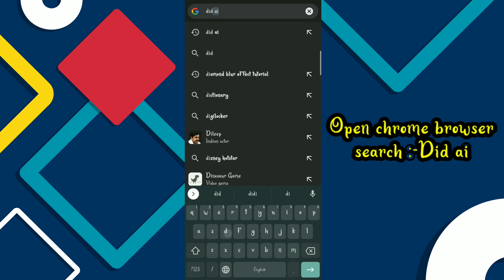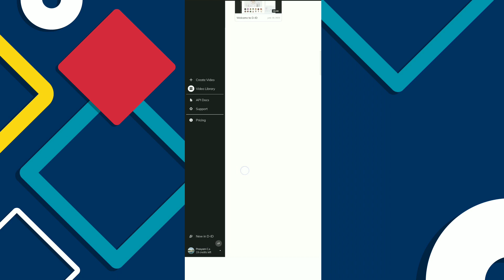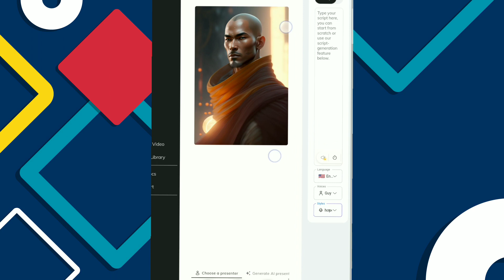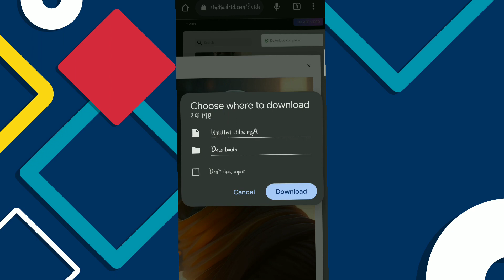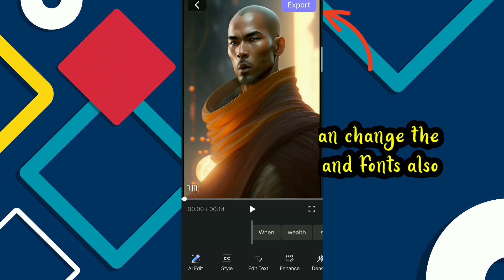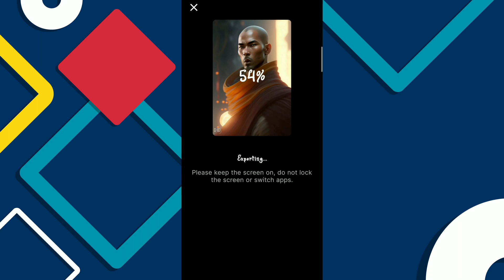Talking images 😳/How to make Ai generated Talking video/Instagram trending monk motivational speech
Thanku for watching my video 🙏🥰

And hey
Don't forget the usual stuff !

ഒന്നും നഷ്ടപ്പെടില്ല പക്ഷെ
ഞങ്ങൾക്ക് അതൊരു വലിയ
കാര്യമാണ് .video ഇഷ്ടപ്പെട്ടാൽ
ചെയ്യാൻ മറക്കരുതുട്ടോ .
നിങ്ങൾ ഓരോരുത്തരുടെയും
Support ആണ് നമ്മുടെ channel -ന്റെ
വിജയം

reels trending video editing. reels trending video editing
kinemaster, reels trending video editing photo, reels trending
video editing app, reels trending video editing vn. reels trending
video editing malayalam. reels trending video editing song. reels
trending video editing kaise kare. reels trending video editing in
tamil. instagram reels trending video editing alight motion

Queries Solved,

insta video status
Instagram free tutorial template
Instagram reel
reels video editing
before and after video
mamooty
image video blending status malayalam
photo and video in one screen status malayalam
alight motion opacity malayalam
alight motion tutorial malayalam
alight motion tips malayalam
Tech updates malayalam
Kinemaster malayalam
Kinemaster tamil
nsta size video maker
trame hold effect kinemaster malayalam
trame hold and capture kinemaster malayalam